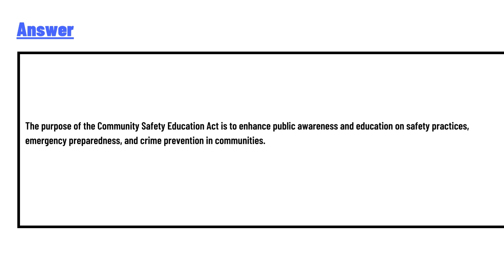What is the purpose of the community safety education act